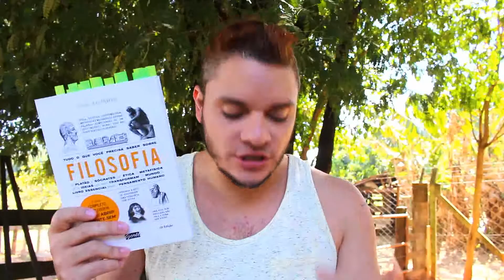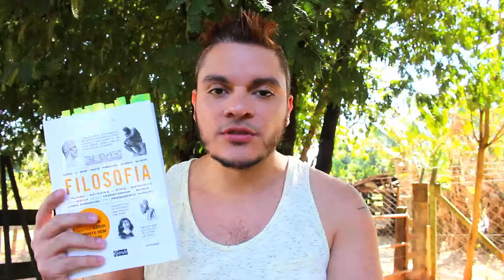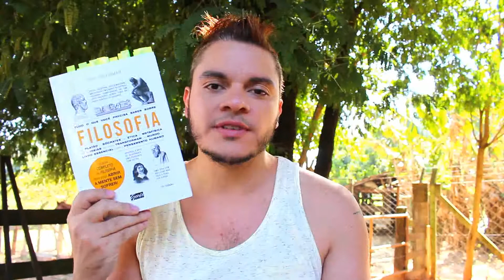Filosofia + Merlí | #087 Li e curti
Um livro pra informar e uma série que além de divertir questiona!